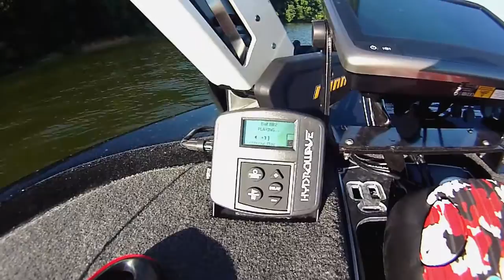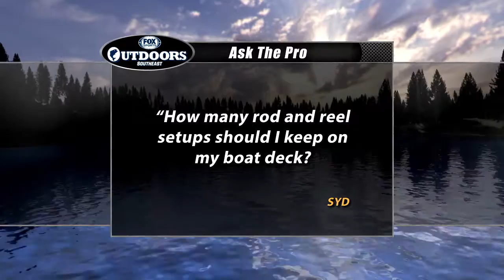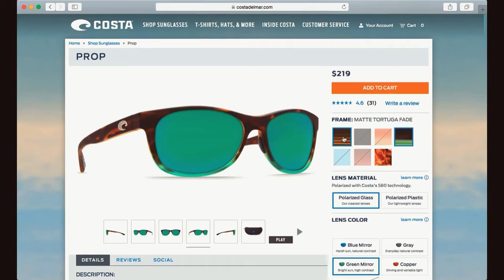FOX Sports Outdoors SouthEAST #28 - 2016 Murrell's Inlet, South Carolina Trout & Flounder Fishing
This week's show originates from Murrell's Inlet, South Carolina and features fishing for speckled trout and flounder with captain Englis Glover.  See lots more great fishing news and info at our web